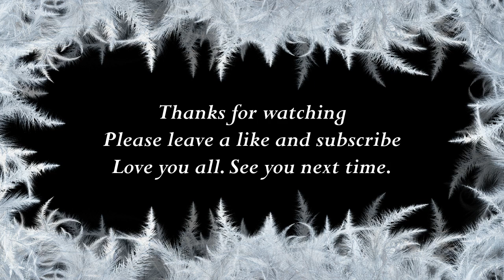How to say Lillie in Sundanese